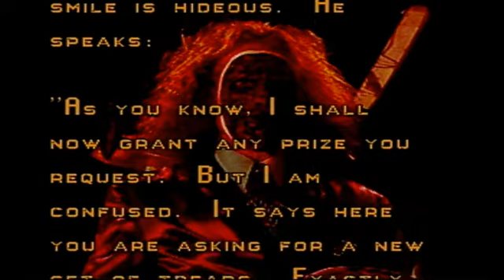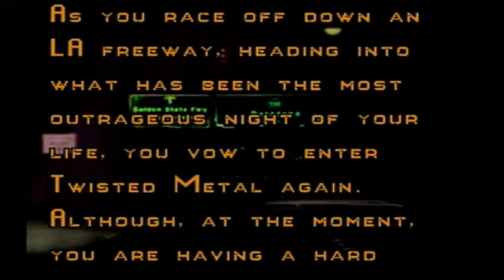#11 Hammerhead Tournment TM1